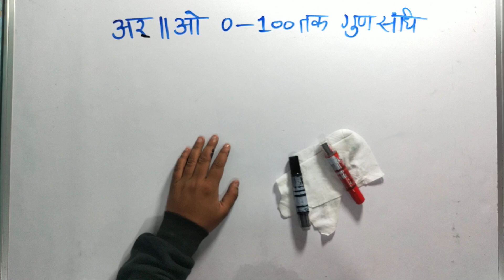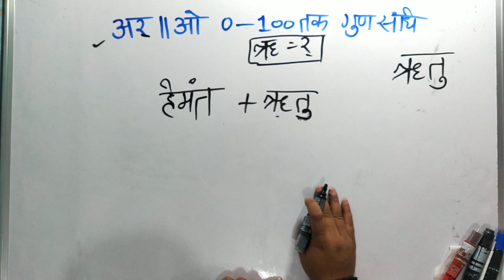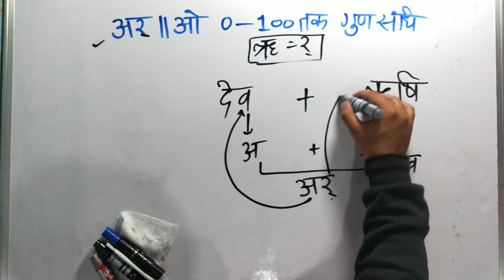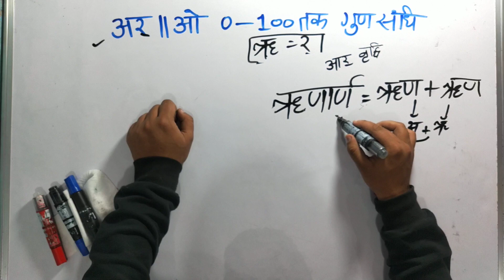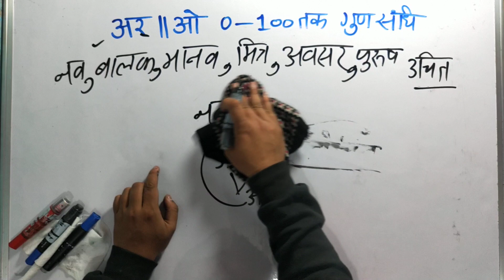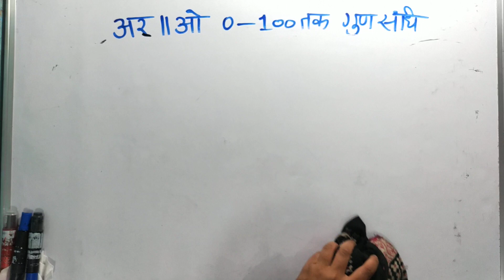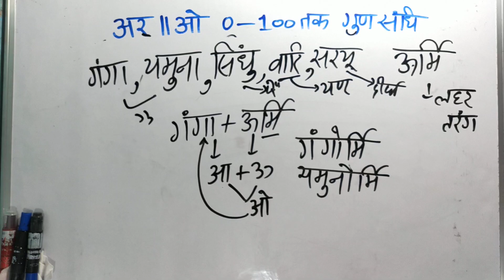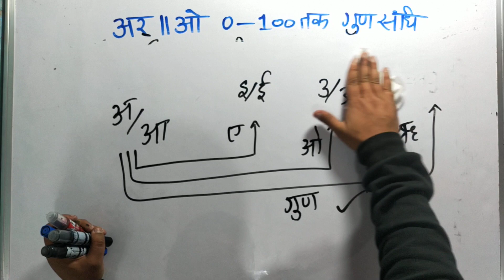samanya Hindi gun sandhi,अर्,ओ का नियम गुण-भाग २